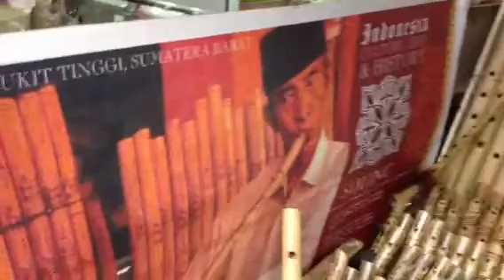Khas bukit tinggi minang kabau sumatera barat